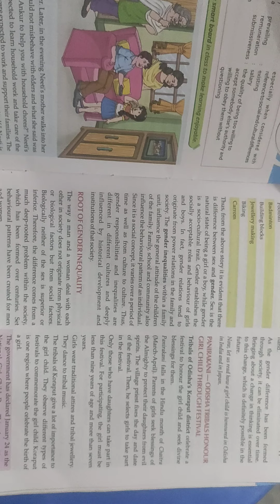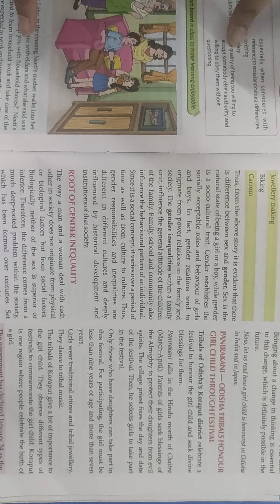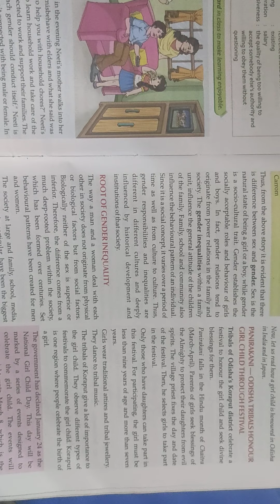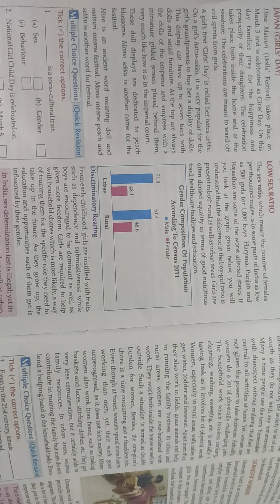gender issue cls 7 part 2